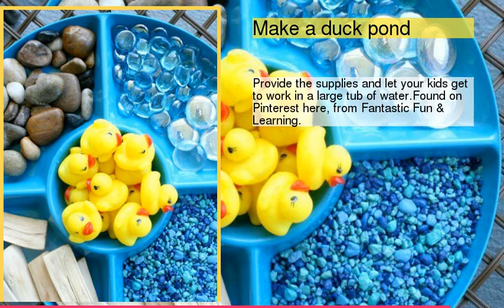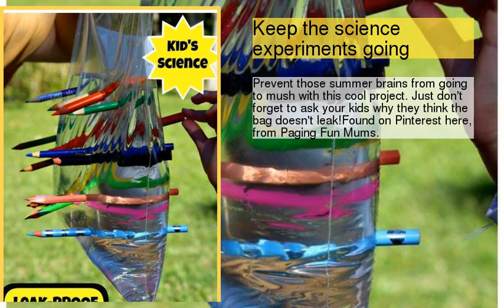Trending on Pinterest: Fun Summer Water Play Ideas for Your Kids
be creativo
1 : Build your own river
2 : Use gravity to your advantage
3 : Make a duck pond
4 : Get those duckies to swim
5 : Be scientists
6 : Keep the science experiments going